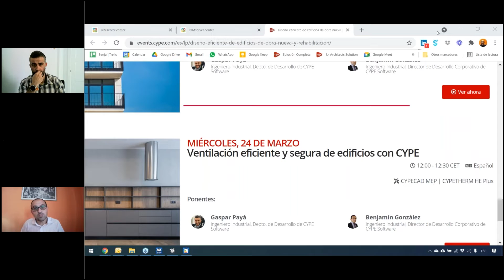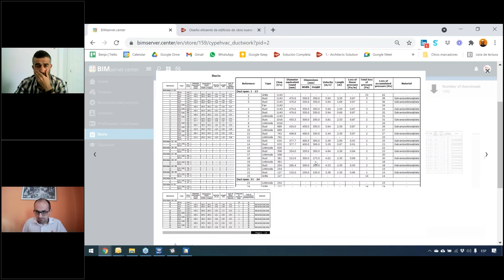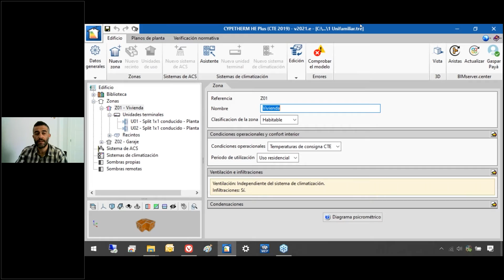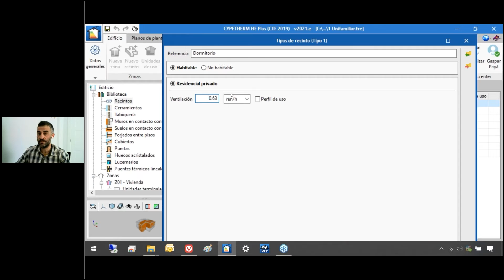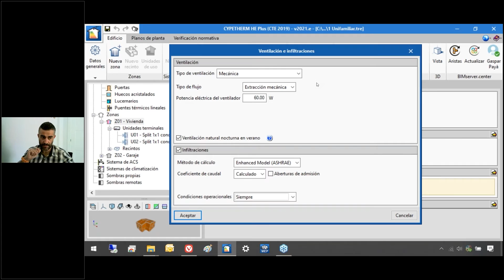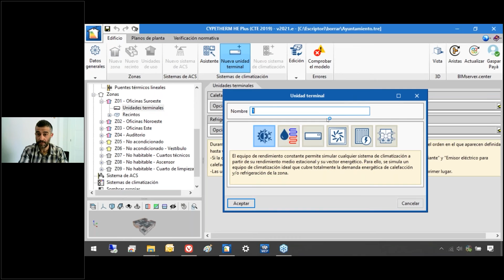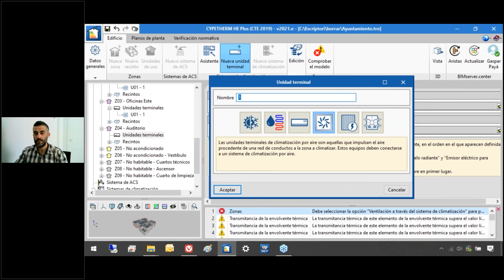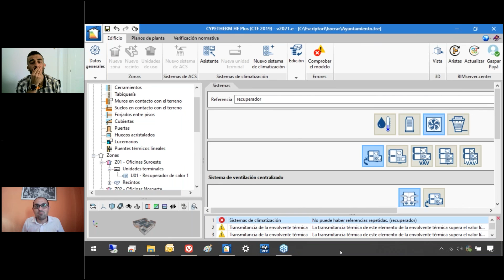Ventilación eficiente y segura de edificios con CYPE